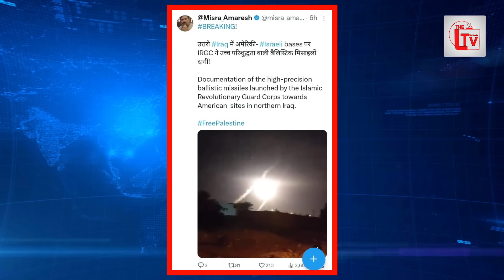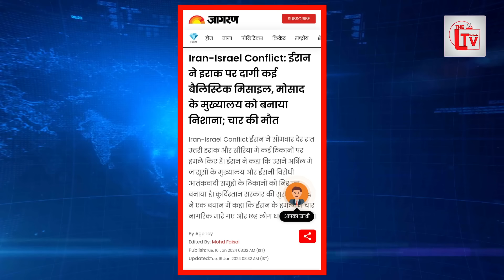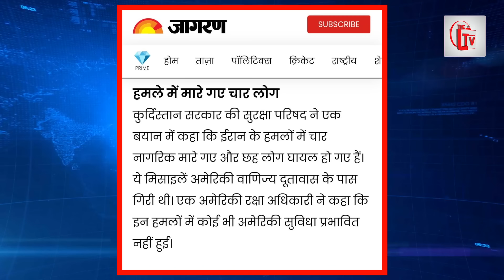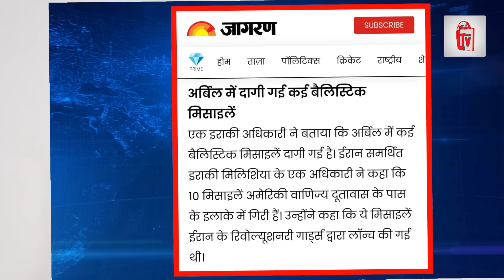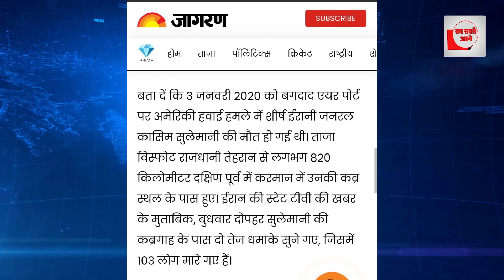इराक में अमेरिकी ठिकानों पर IRGC का जोरदार हमला!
इस्लामिक रिवोल्यूशनरी गार्ड कॉर्प्स द्वारा इराक में अमेरिकी सैन्य ठिकानों पर जोरदार हमले किए गए, आईआरजीसी ने उच्च परिशुद्धता वाली बैलिस्टिक मिसाइल दागी है, इस्लामिक रिवोल्यूशनरी गार्ड की तरफ से ये भी दावा किया जा रहा है की कुर्द के क्षेत्र में इस्रायली एजेंट मोसाद के मुख्यालय पर भी हमला किया है